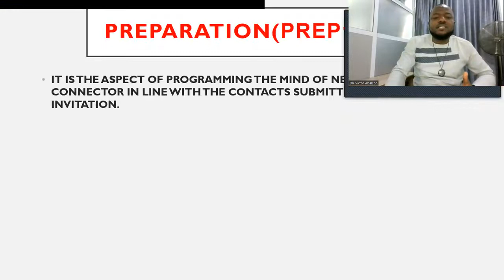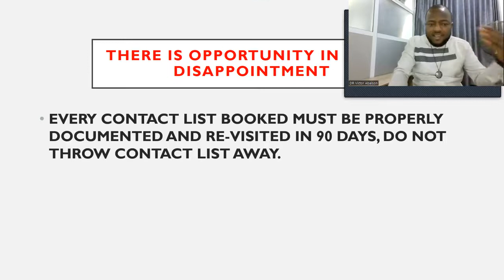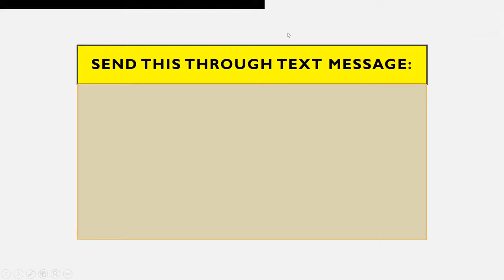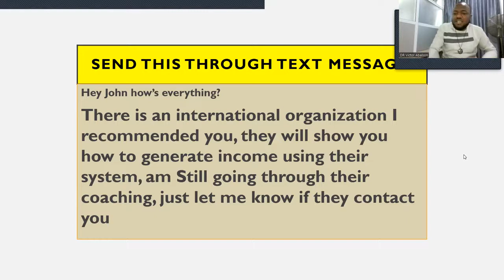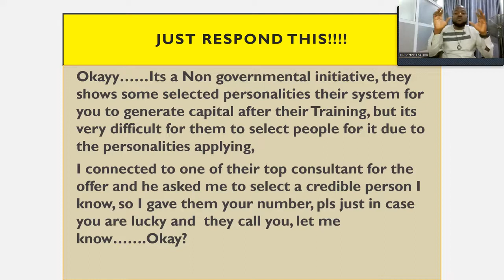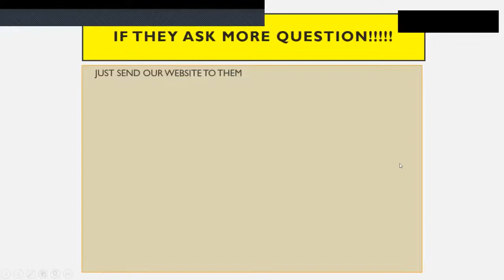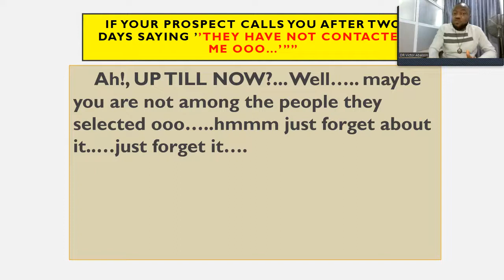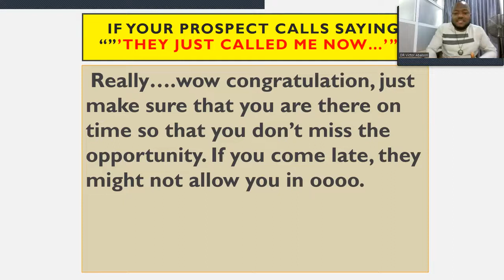PREP 101 BY DR VICTOR ABALSON